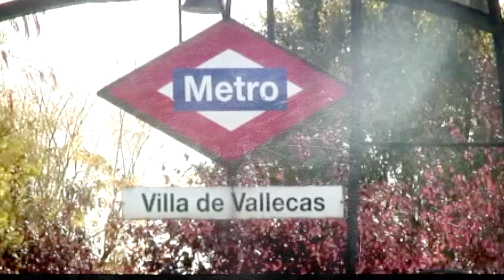Jesús Silva | Orar en verano | Evangelio según san Marcos (6,30-34)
Lectura del santo evangelio según san Marcos (6,30-34) por Jesús Silva:

En aquel tiempo, los apóstoles volvieron a reunirse con Jesús y le contaron todo lo que habían hecho y enseñado.
Él les dijo: «Venid vosotros solos a un sitio tranquilo a descansar un poco.»
Porque eran tantos los que iban y venían que no encontraban tiempo ni para comer. Se fueron en barca a un sitio tranquilo y apartado. Muchos los vieron marcharse y los reconocieron; entonces de todas las aldeas fueron corriendo por tierra a aquel sitio y se les adelantaron. Al desembarcar, Jesús vio una multitud y le dio lástima de ellos, porque andaban como ovejas sin pastor; y se puso a enseñarles con calma.